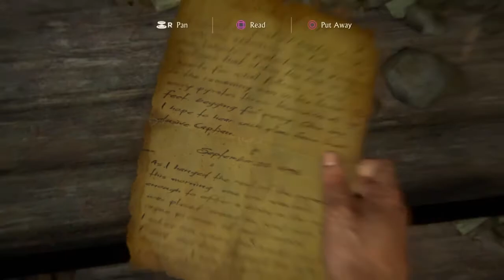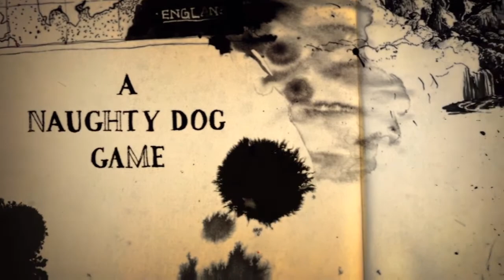Βοηθάμε τον Varga (Uncharted 4 #2 )